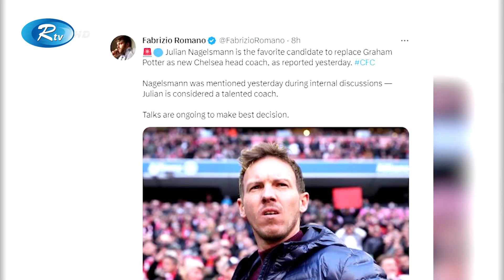Rtv Moddhanno News | মধ্যাহ্নের সংবাদ | ০৩ এপ্রিল, ২০২৩